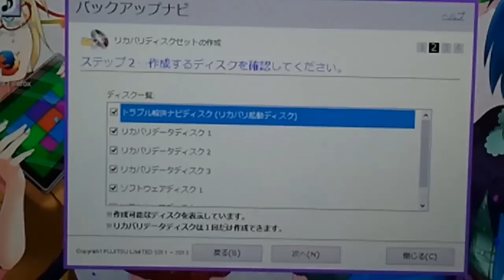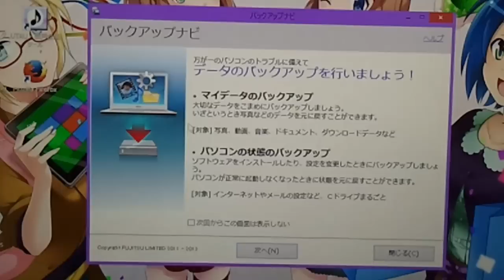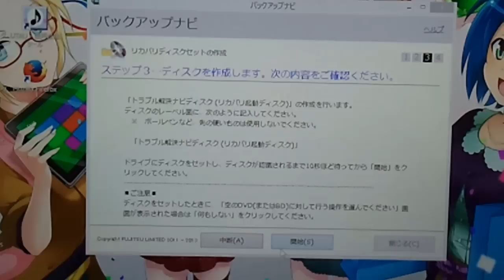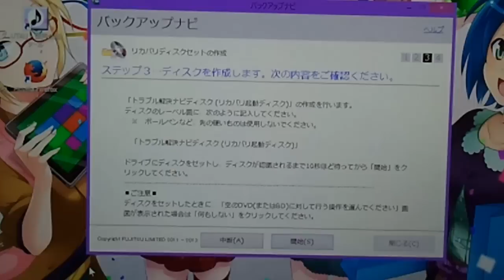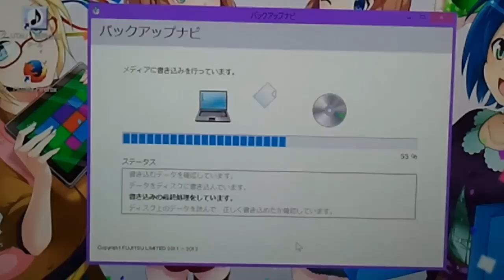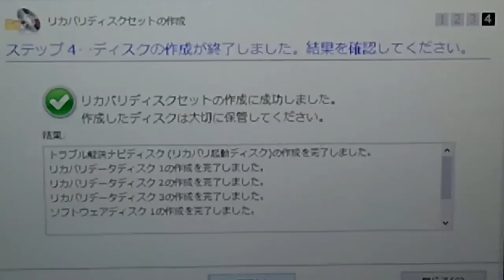FUJITSU LIFEBOOK WU1/M（UH90/M） リカバリディスク作成手順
FUJITSU LIFEBOOK WU1/Mのリカバリディスク作成手順です。最近の富士通PC共通の方法だと思います。

⇒サブチャンネルも登録よろしくお願いします(^^ゞ

【ニコニコ動画でのマルガミ】Google系の動画やってます

【ブログ】GAMEやらガジェットやら色々です

動画内でのBGMは下の物を使用しています。

－自己紹介－
初めまして『マルガミ』と申します。普段はニコニコ動画にて「実況動画」や「Google翻訳に歌わせてみた動画」、「生放送」などを行っております。こちらのチャンネルでは主に「レビュー動画」や「料理動画」などを行っています。若輩者ですが少しでも皆様に楽しんで頂ければ幸いです(｡･ｗ･｡ )